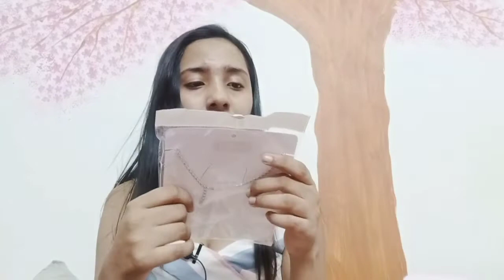DIFA - difa shopping haul /tnagar shopping haul/DIFA/in chennai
hi cubes,

This is the first ever haul  video on our channel.

recently I have visited DIFA in tnagar for this new year 2022 and I found their collection interesting thought of sharing with u guy's.

equipment

shooting : vivo v11 mobile phone
editing : VN editor ( avaliable on playstore)